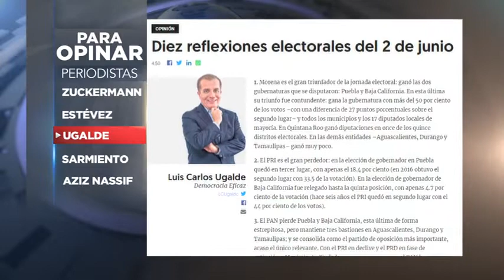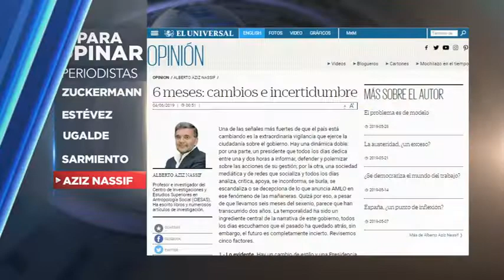Estas son las columnas que están genderando debate